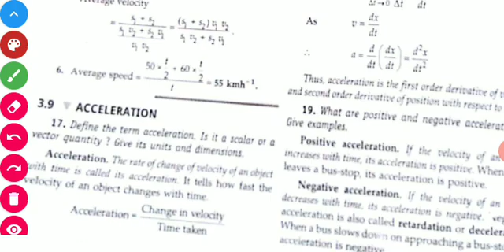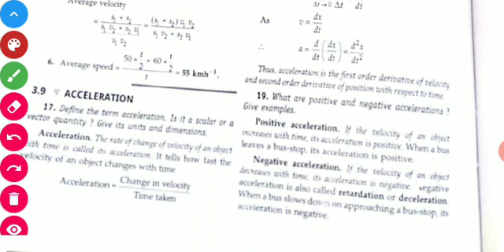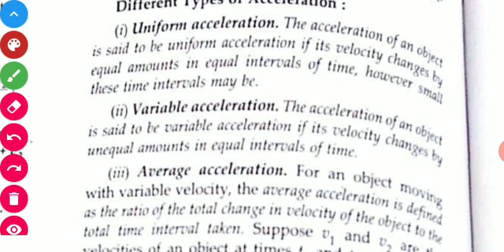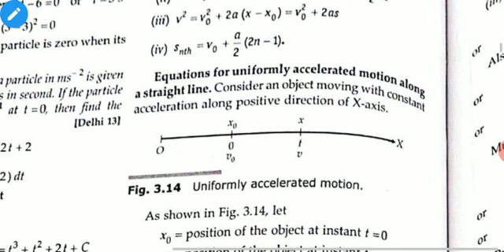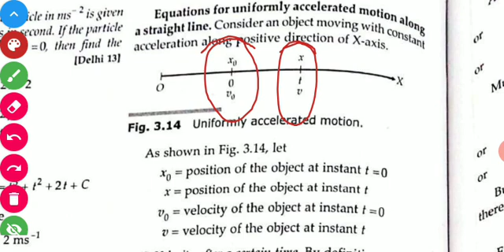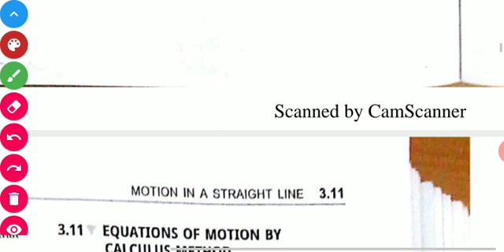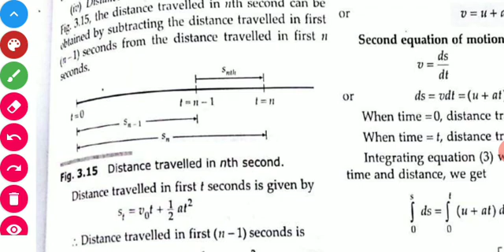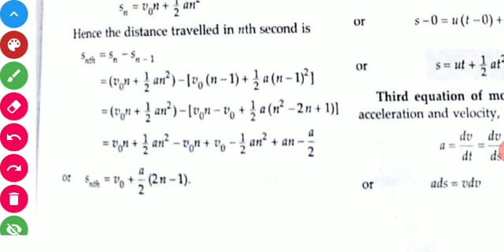class XI accelerated motion